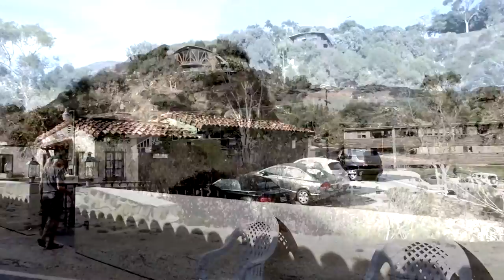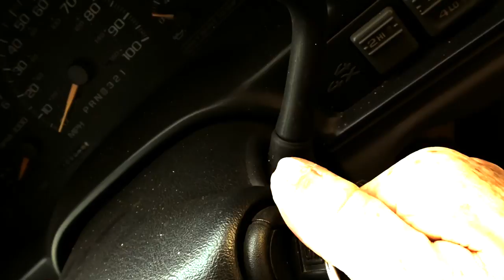MALIBU LIFE Living in Dog Paradise! - Fireball Malibu Vlog 483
FireballMalibuVlog 483 scoots for Cool Cars, a Dog Walk, Ellen DeGeneres update and Fireball admits a major error by siting some inspiration. SHARE Today's Vlog! MALIBU LIFE Living in Dog Paradise! - Fireball Malibu Vlog 483